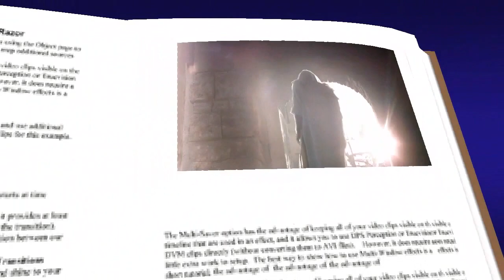lucas 1, 26-38 evangelio marzo 25 2021